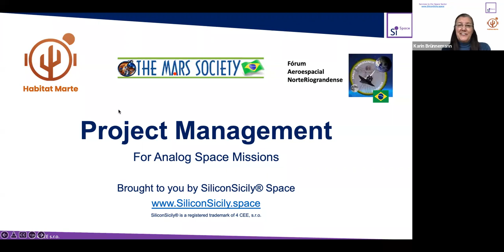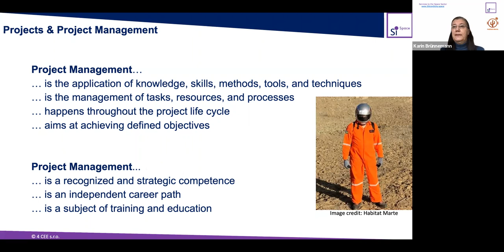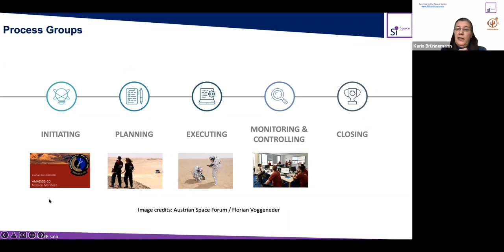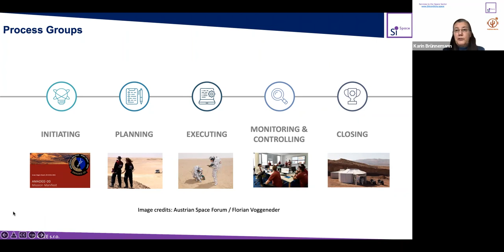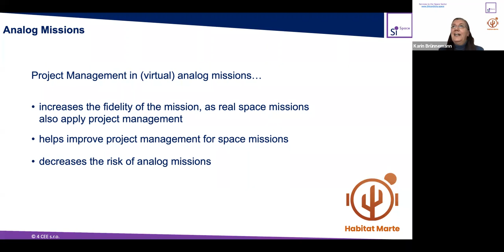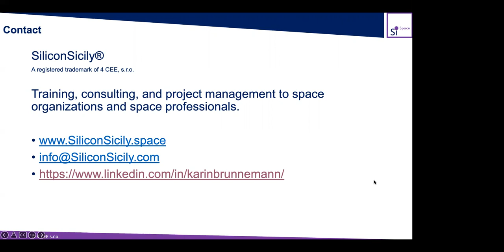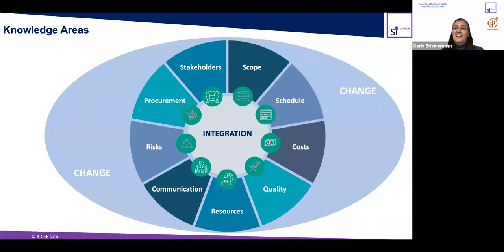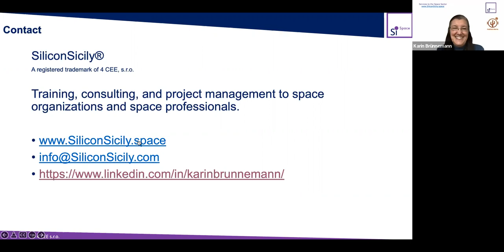Webinar Project Management for Analog Missions With Karin Brunnemann January 30th